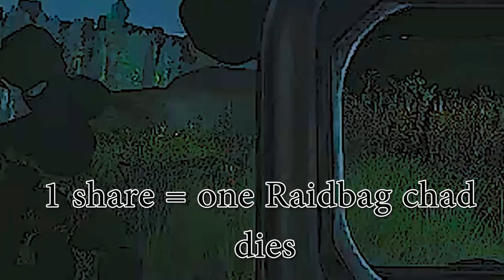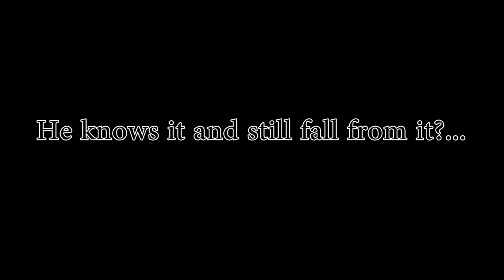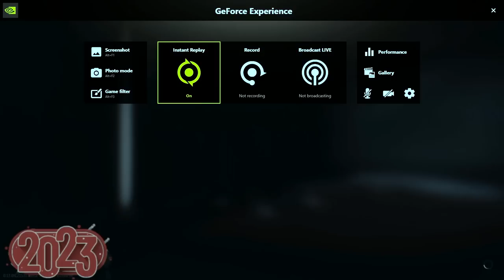Tarkov Extract Camping Community clips #8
Have wonder how a grown man reacts to getting exit camped? find out here in the Tarkov Community clips, made by you guys